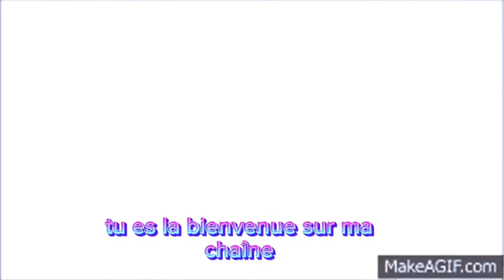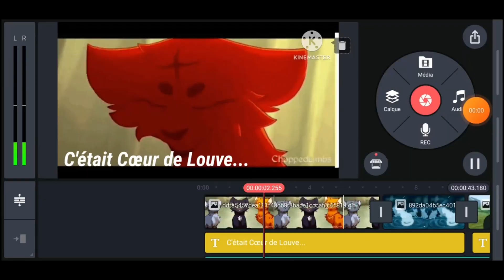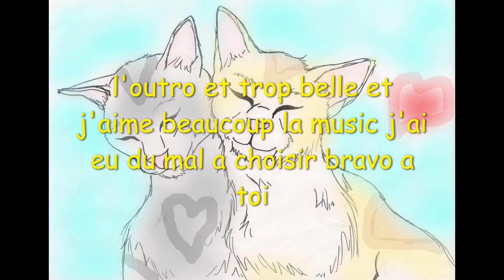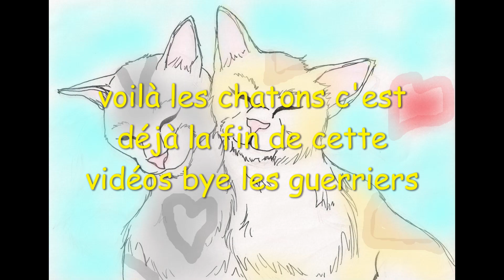résultats du concours d'outro